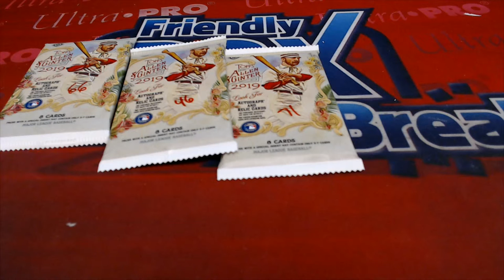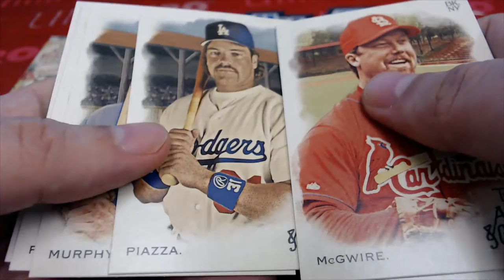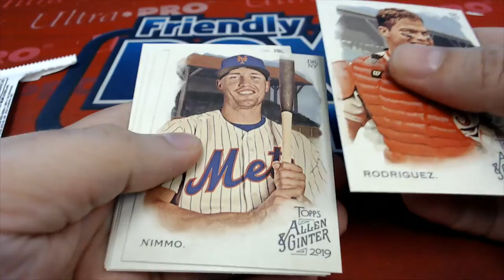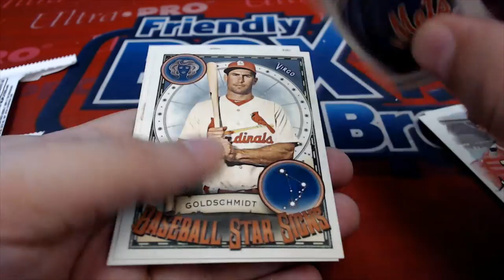4 Pack Rip in A&G ID 19AGPYOP202